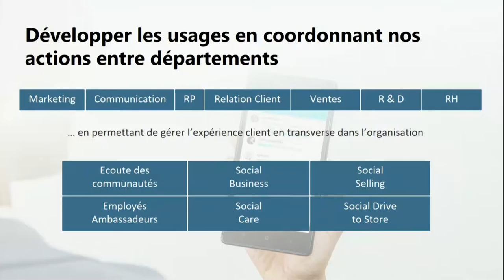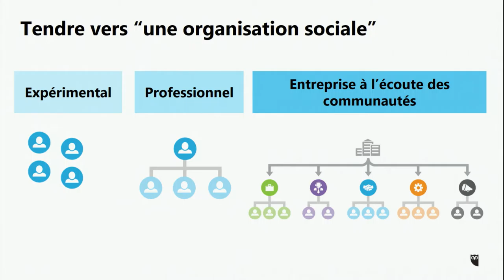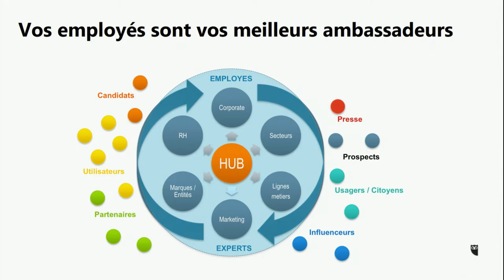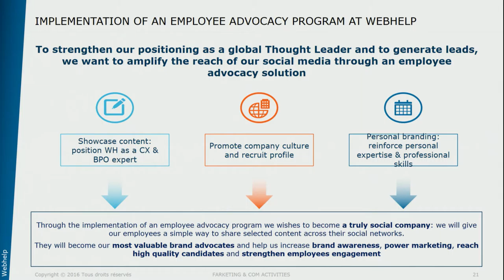Quel avenir pour le social media ?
Après une forte implication des marques sur les réseaux sociaux autour d'objectifs de branding et d'engagement consommateur, nous assistons désormais à un changement de priorités autour de trois axes : le web2Store et la digitalisation du point de vente (utilisation du mobile et de la géolocalisation), le social selling (notamment dans la phase dite de préachat) et l'engagement collaborateur (transformer ses collaborateurs en ambassadeurs de la marque).

Speakers :
Johan BENOUALID, HOOTSUITE
DIRECTEUR EUROPE DU SUD

Sophie AK GAZEAU, ADECCO FRANCE
DIRECTRICE DIGITAL

Les évènements organisés par l'EBG recouvrent :

19 commissions tous les mois, qui réunissent chacune de 100 à 300 personnes